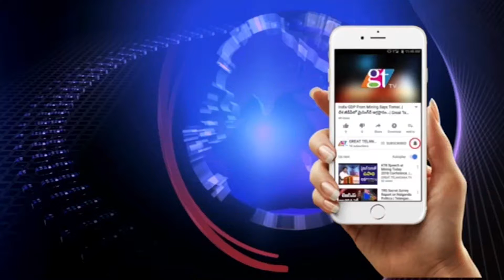Ramesh Khaja MD State Street Software Company Planted Saplings accepting CP Sajjanar Green Challenge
Ramesh Khaja MD State Street Software Company Planted Saplings accepting CP Sajjanar Green Challenge | GT TV